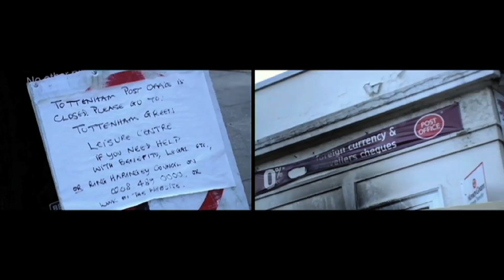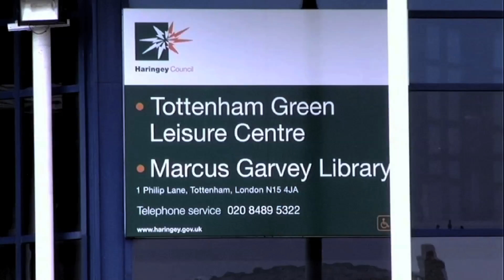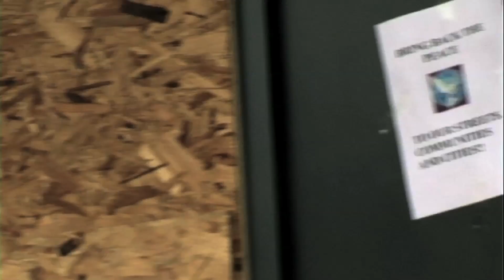(Episode 3) Future Artists presents Riot from Wrong Documentary Mark Duggan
A hard hitting, acclaimed Documentary on the riots of 2011, sparked by the death of Mark Duggan. For more information and to download the film in full and uncut go